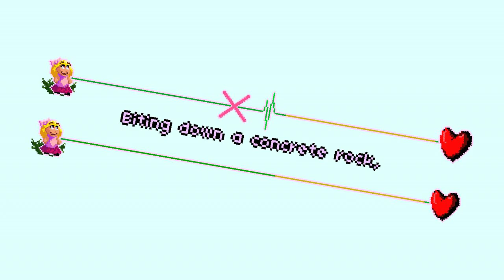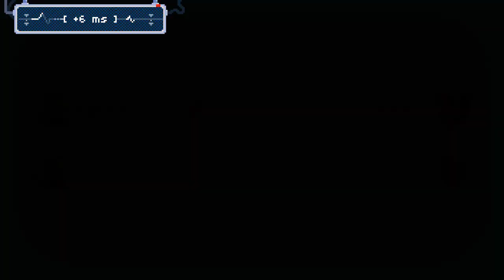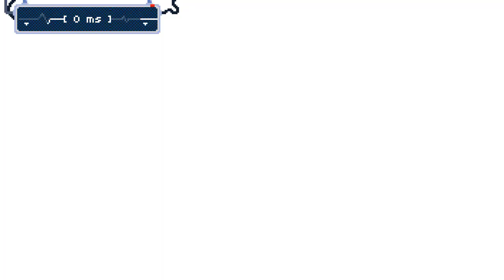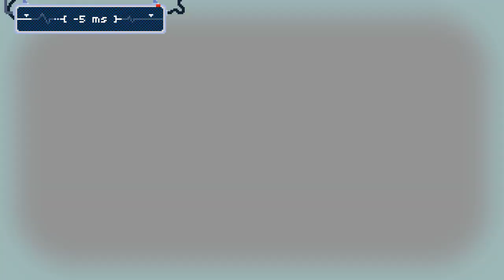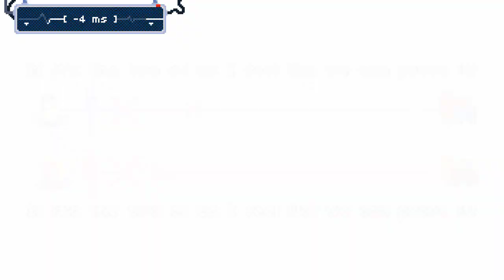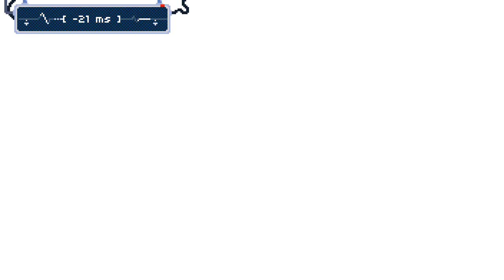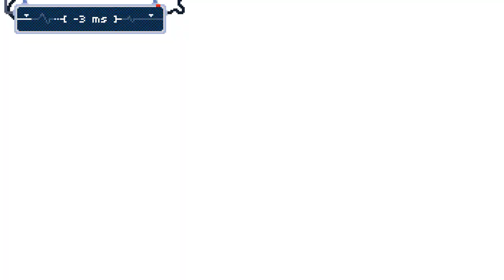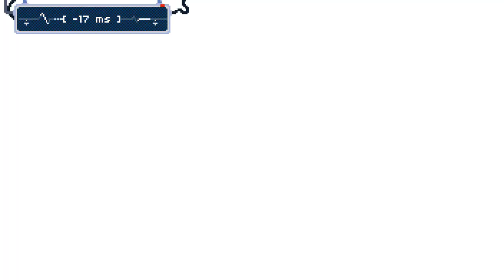RDRTS - A Detour into a Parallel Journey [Solo 🎢] (Rhythm Doctor)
Realm Discovery Ride The Streets (RDRTS) is a currently ongoing event hosted in the fan-made Rhythm Doctor Discord.
A Detour into a Parallel Journey involves the participant playing 3 different RDRPG levels, which is a past event that was hosted and getting atleast a B.

Sidenote: I was a bit rusty, either that or the lag. My laptop is not good